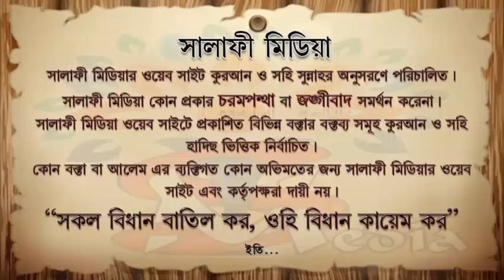বুকে হাত, রাফাইলদাইন, সুরা ফাতেহা পড়া, জোরে আমিন বলার এই নিয়ে আমাদের দেশে মারামারি কটাকাটি কেন?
আসুন কোরআন ও সহি হাদিসের আলোকে বোঝার চেষ্টা করি
by Mohammad Asif Mollah

***আমাদের ইউটুব চ্যাইনাল এর লিংক.
***আমাদের ওয়েব সাইট এর লিংক.
***আমাদের গুগল প্লাস পেজ এর লিংক.
***আমাদের টুইটার পেজ এর লিংক.
***আমাদের মোবাইল Apps ডাউনলোডের লিংক.